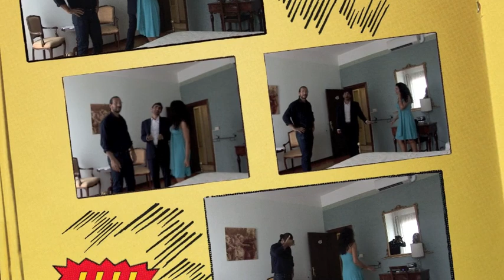"aspirazioni cul-turali" ("back"stage di Cornutango)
BACKSTAGE del cortometraggio sit-com "Cornutango in B&B" girato nel b&b S.Marco di Venezia (primo e ultimo tango a Venezia..)
Sinossi:
Gli ospiti di Marco (regista) durante la mostra del Cinema di Venezia si vorrebbero dare un tono culturale ma finiscono sempre sul sesso.., e così si divertono riscaldando l'ambiente tra finzione e realtà..
il cast:
- Francesca: "donna completa dalle mille risorse"
- Lino: maestro di Tango cornuto e regista fallito
- Giuseppe: attore di soap in Sudamerica
Regia e montaggio Marco Scurati